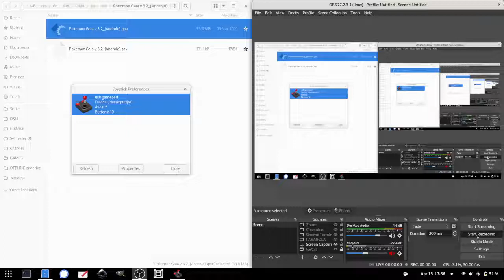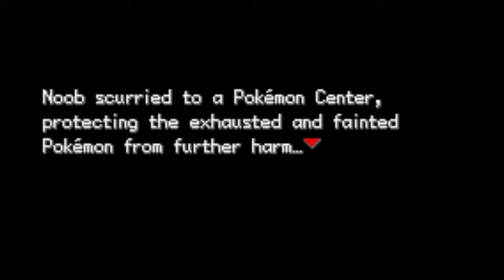Pokémon Gaia - Gameplay Part 04